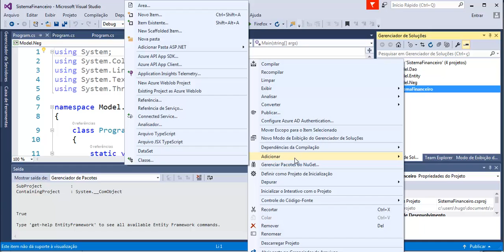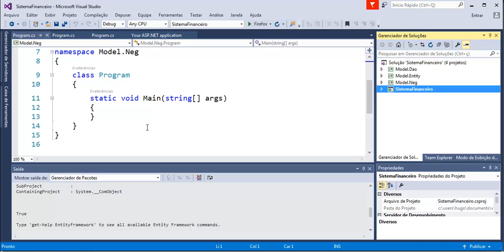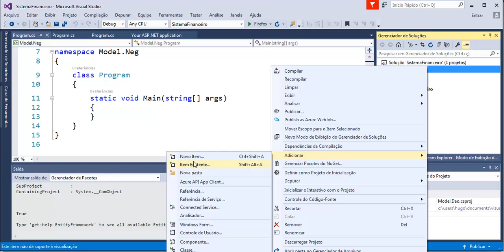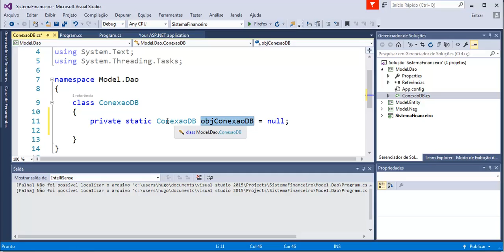ASP NET MVC em 3 Camadas - Aula 03 - Criando o banco de dados